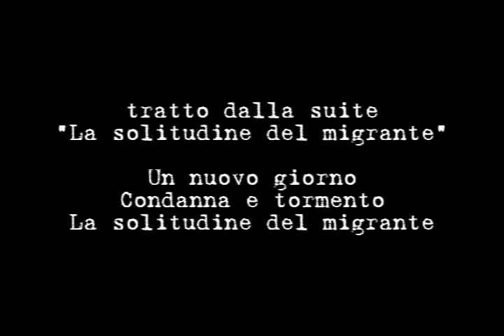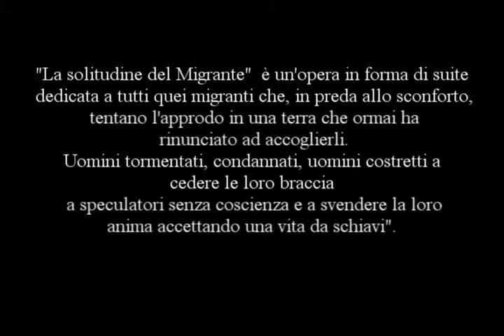Suite La solitudine del migrante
La suite "La solitudine del migrante" composta da Maurizio Bignone ed interpretata dal Trio Siciliano fa parte del CD con l'omonimo nome che potete trovare su itunes, napster, emusic etc... Il CD è una produzione della Undici07,